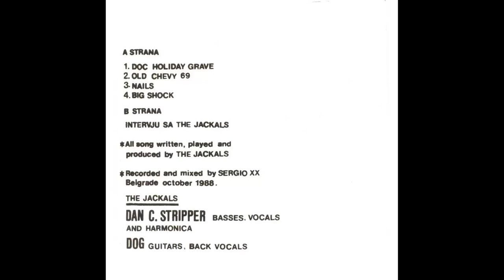Jackals - Old Chevy 69